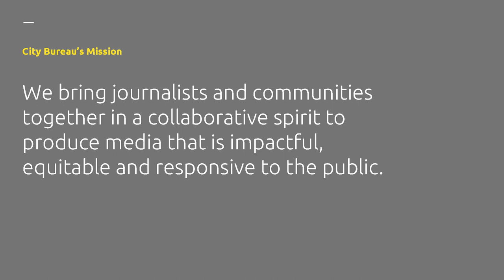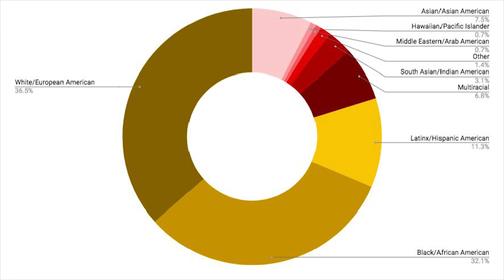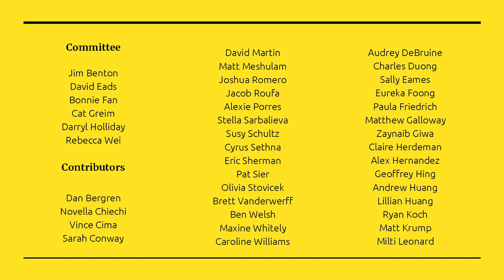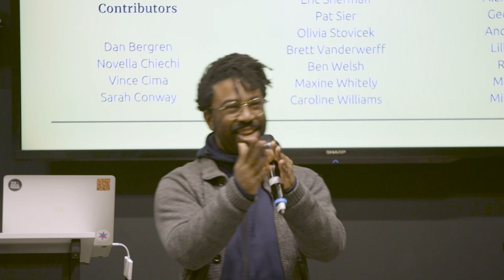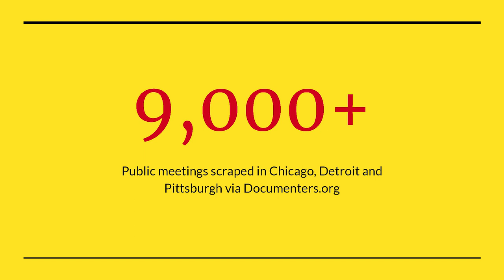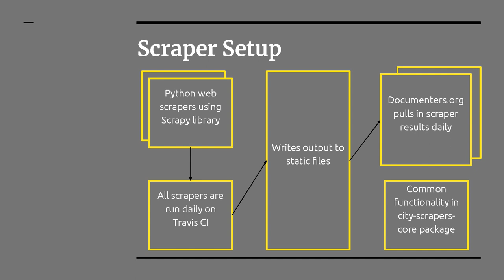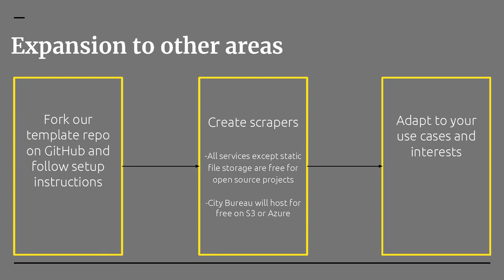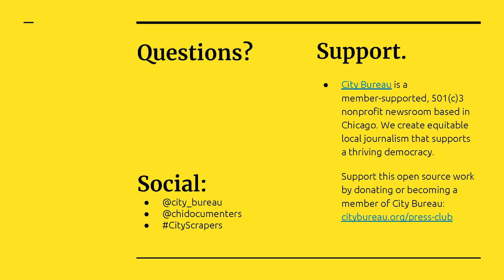Launching Documenters.org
Local government bodies hold thousands of public meetings every day, but the vast majority receive no media coverage and produce minimal records. And these important spaces for democracy go unwatched. Long story short, your city officials are making big decisions. Documenters.org makes it easy to keep tabs by scraping, standardizing and sharing information on public meetings at the city and county-level in Chicago and Detroit—all in one central location.

This new website complements City Bureau’s two-year-old Documenters program, which has been training and paying members of the public to document public governance meetings in Chicago since 2016. You don’t need to be a Documenter to use the site, but all are welcome to apply and join its community of civic-minded Chicagoans.